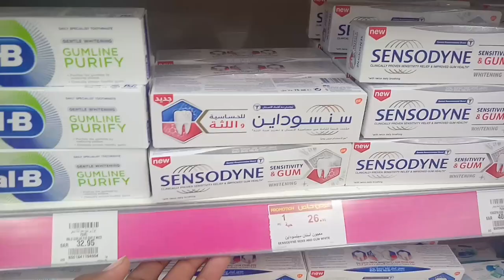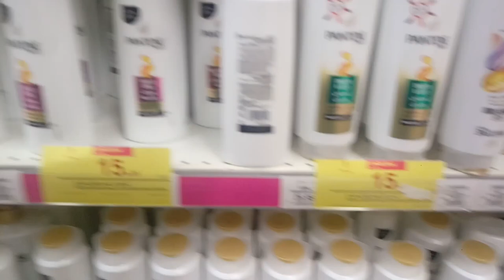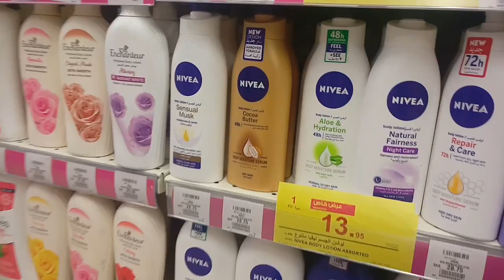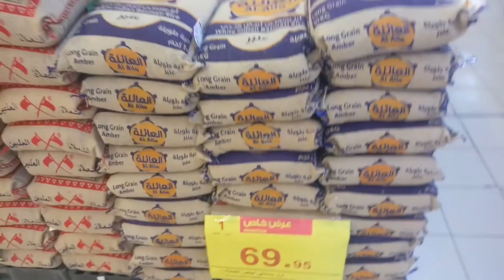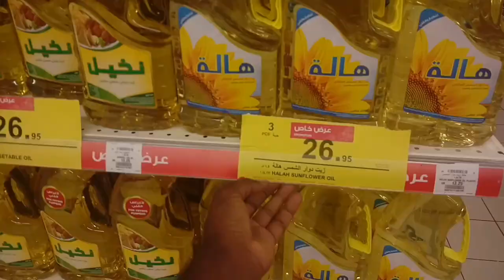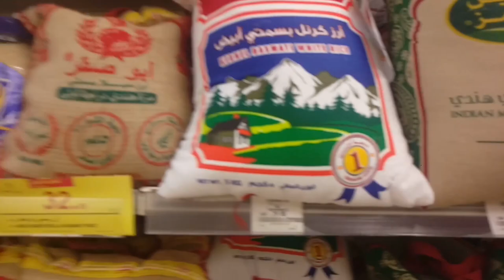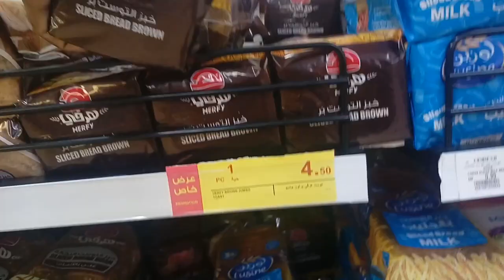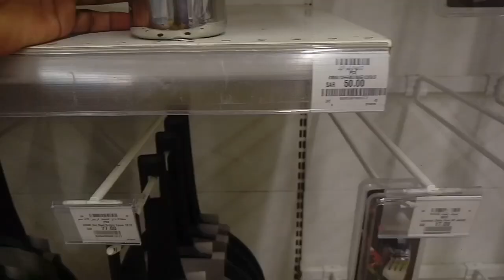Hyper Panda Weekly Discount Offer, Hyper Panda 1+1 and 2+2 best offer this week,